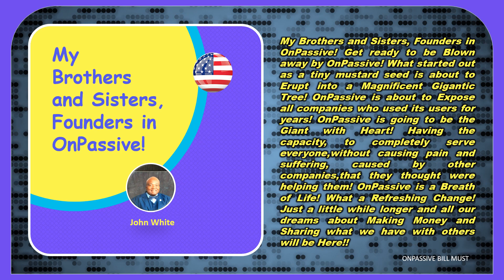GOFOUNDERS:My Brothers and Sisters, Founders in OnPassive - John White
My Brothers and Sisters, Founders in OnPassive! Get ready to be Blown away by OnPassive! What started out as a tiny mustard seed is about to Erupt into a Magnificent Gigantic Tree! OnPassive is about to Expose all companies who used its users for years! OnPassive is going to be the Giant with Heart! Having the capacity, to completely serve everyone,without causing pain and suffering, caused by other companies,that they thought were helping them! OnPassive is a Breath of Life! What a Refreshing Change! Just a little while longer and all our dreams about Making Money and Sharing what we have with others will be Here!!